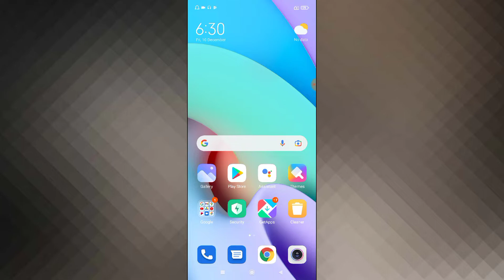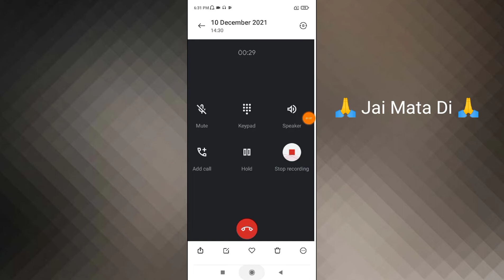Xiaomi Redmi How To Record Calls | Redmi Phone Me Call Recording Kaise Kare